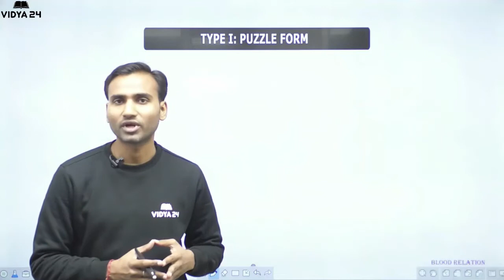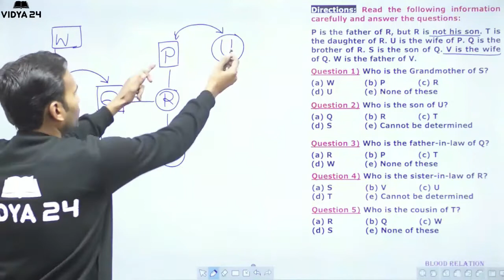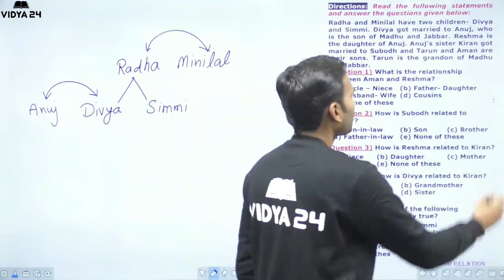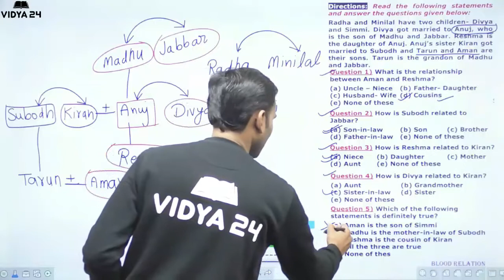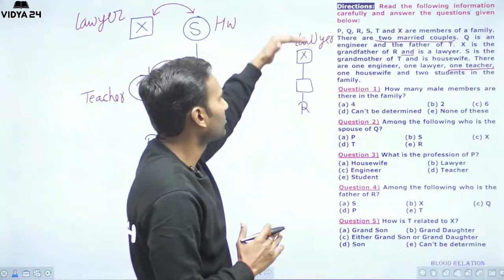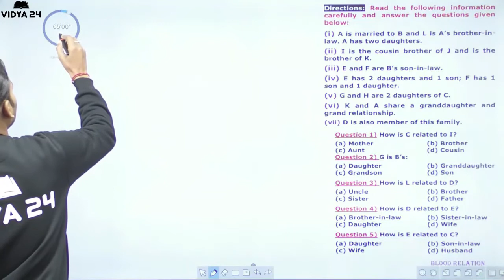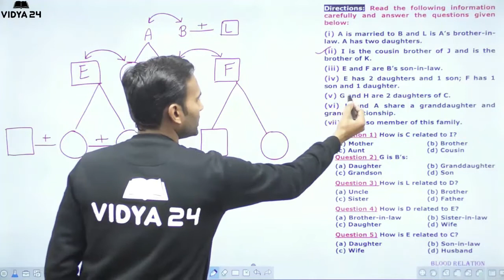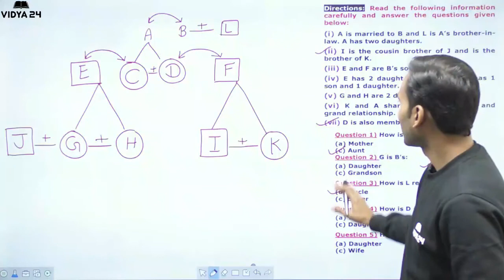Blood Relation (रक्त संबंध ) | Puzzle Form Questions | Reasoning Trick In Hindi | New Pattern 2022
Hello Students, We all know The reasoning is one of the most scoring subjects of all major competitive exams such as SSC, Bank, Railway and PSC. " Blood Relation (रक्त संबंध ) " is the most common topic of reasoning which questions asked in most competitive exams. Blood relations involve the analysis of information showing blood relationship among members of a family. There can be various types of patterns which can be found in Blood relations questions.

In this video we bring you right approach and tip to solve the Blood relations Puzzle Form questions quicker and more efficiently, along with some sample questions related to this topic. The Blood relations is an important topic in reasoning section to score good marks.

Various types of Blood relations reasoning questions are being asked in different government examinations such as railway, banking, SSC and more which makes it one of the important sections under analytical reasoning.

After watching this Blood relations Tutorial of Vidya24.com you will able to solve Number Blood relations Questions easily questions for better performance in the final examination.  We are sharing here the Blood relations Reasoning tips and tricks to solve the Blood relations Important questions and also to help you understand the concept better for RAILWAY, NTPC, MTS, SSC, CGL, CHSL, UPSC, SBI Clerk, SBI PO IBPS PO, and more.

We are going to cover the key concepts of the Blood relations reasoning section along with the solved examples, practice questions, tips and tricks, and more. To get Blood relations questions in Hindi pdf, BEST QUESTIONS OF Blood relations with answers, previous year questions, Blood relations Solved Papers and Best Trick for sbi po, ibps po visit the official website of Vidya24.com

In this video, you will find Shortcuts and Short Trick on solving Blood Relation questions, blood relation shortcuts for reasoning ability, blood relation reasoning questions and answers, coded blood relation tricks, basic tips on how to attempt blood relation question during exams.

Mother's or father's son: Brother
Mother's or father's daughter: Sister
Mother's or father's brother: Uncle
Mother’s or father's sister: Aunt
Mother’s or father's father: Grandfather
Mother's or father's mother: Grandmother
Son's wife: Daughter-in-Law
Daughter's husband: Son-in-Law
Husband s or wife's sister: Sister-in-Law
Husband's or wife's brother: Brother-in-Law
Brother's son: Nephew
Brother' daughter: Niece
Uncle or aunt's son or daughter: Cousin
Sister's husband: Brother-in-Law
Brother's wife: Sister-in-Law
Grandson's or Granddaughter’s daughter: Great grand daughter

Aspirants who are preparing for the upcoming Government exams 2022 can also refer to the links given below and ace the reasoning ability section:

You can also Enroll in the Complete Reasoning Course to become an expert in Reasoning Subject -

Enroll in Reasoning (Verbal & Non-Verbal) - Practice Course with Vidya24.com -

Join our Exclusive Facebook Pages for Latest Updates:

Vidya24 Plus Subscription Benefits:

1. As per Latest Syllabus 2021-22
2. Dedicated DOUBT sessions
3. Strong -Weak Areas Analysis
4. Bi-lingual (हिंदी + English)
5. Speed, Accuracy Boosters
6. Download the videos & watch them offline
8. Includes Short tricks
7. Includes Revision Class